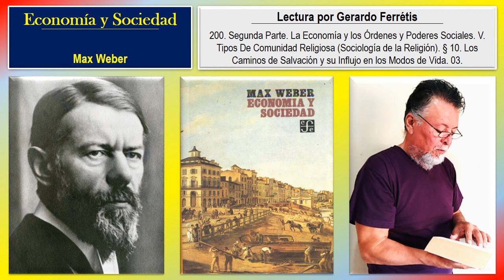Economía y Sociedad. 200. Segunda Parte. V. § 10. Los Caminos de Salvación. 03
Economía y Sociedad. Max Weber.
Economía y Sociedad. Por Max Weber. 200. Segunda Parte. La Economía y los Órdenes y Poderes Sociales. V. Tipos De Comunidad Religiosa (Sociología de la Religión). § 10. Los Caminos de Salvación y su Influjo en los Modos de Vida. 03.